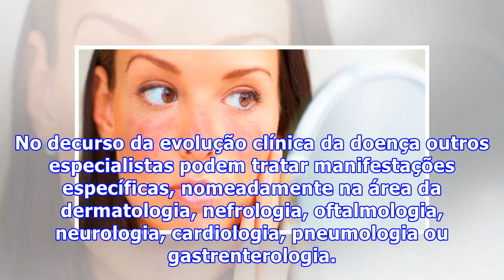As formas mais frequentes do lúpus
A doença crónica autoimune que afeta sobretudo o sexo feminino O lúpus é uma patologia que afeta principalmente as mulheres (90 por cento dos casos), não é contagiosa, ainda não tem cura, mas tem tratamento e não tem obrigatoriamente um mau prognóstico. Esta é  doença crónica autoimune em que o sist...